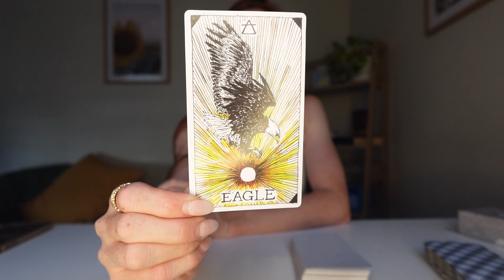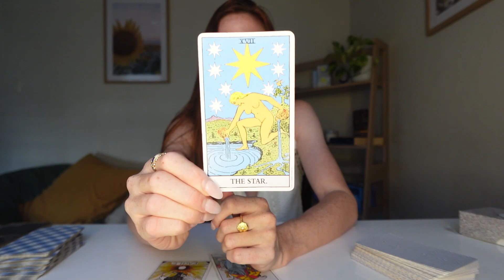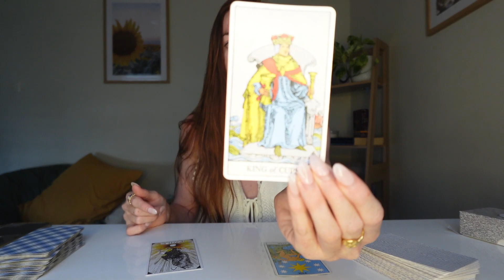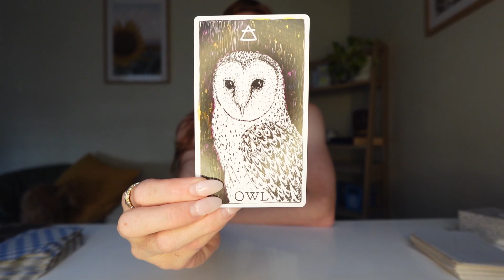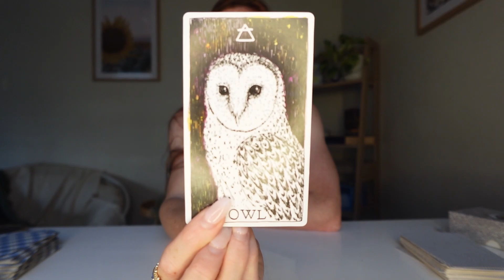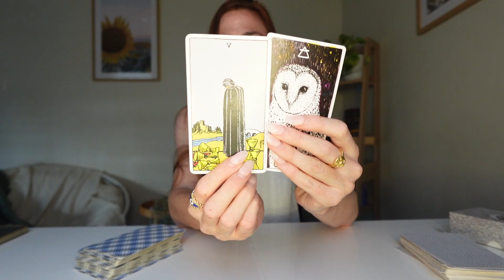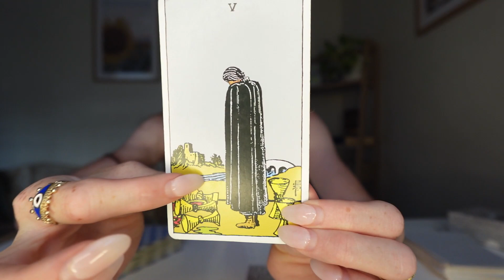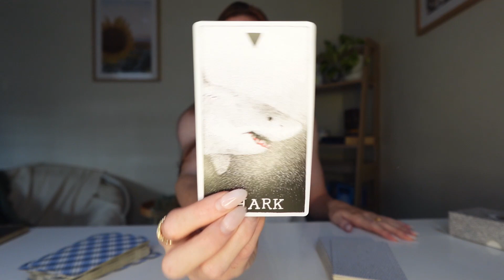🔮Weekly Energy Update: Diving Into The Unkown🔮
✨ UPDATED WEBSITE LINK ✨

☾ In this video, we will be exploring how this weeks energetic influence is impacting your ability to navigate any opportunities or challenges that may present themselves. I am here with Spirit to help you understand how to utilise effectively the current energy at play and how this can positively impact your life this week in all areas. ☽

Unlock the truth of who you are and unleash your full potential with Alicia Michelle Glen 🌝

🎬SUGGESTED VIDEOS
Don't forget to watch 📽 My other videos. Please check them out :
✅ Timeless Pick A Card 🔮 Find Out What Your Spirit Guides Want You To Know | Spiritual Reading 🦄

Have a magickal day 🦋